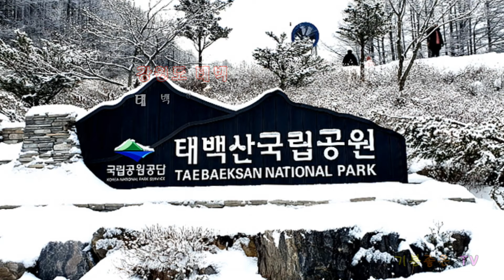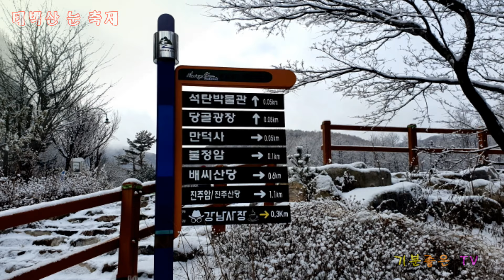강원도 태백 태백산 눈꽃축제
강원도 태백 눈 축제장

올겨울은 기온상승으로 인해 날씨가 춥지
않아 눈 대신 겨울비가 내려 혹시 축제가

취소 또는 눈을 볼 수 없는 눈축제가 되지
않을까 우려하면서 막바지 하루 전 태백산
눈꽃 축제장을 찾았는데 생각과 달리 하얀
설경으로 방문객들을 환영해주고 있었답니다.

함박눈이 평펑 내리지는 않았지만 하얀 눈을
맞으며 대형 눈 조각도 구경하면서 재미있는
좋은 시간 보내고 왔습니다.